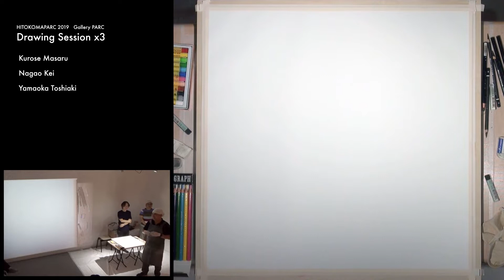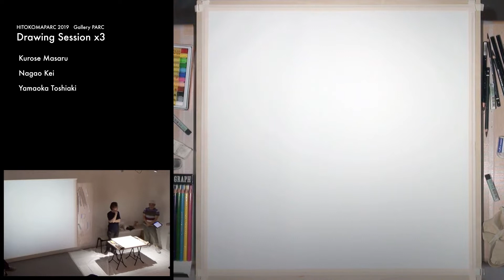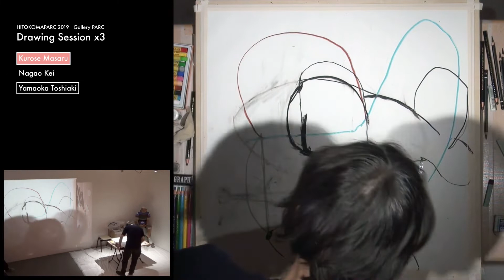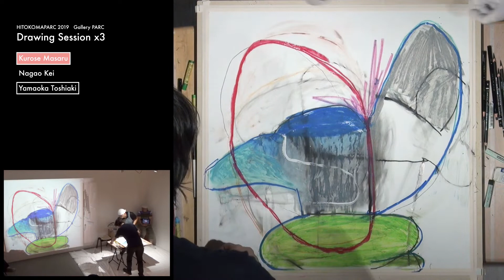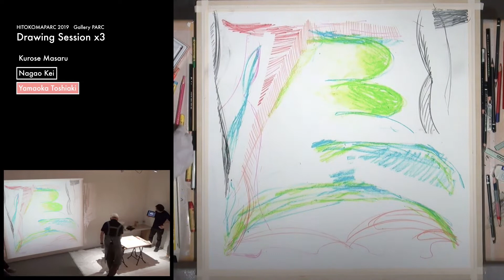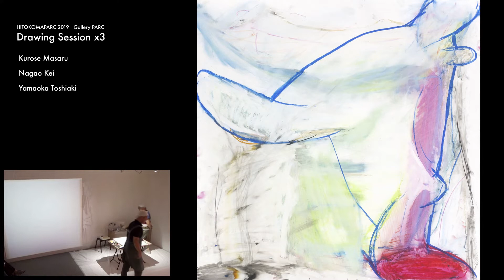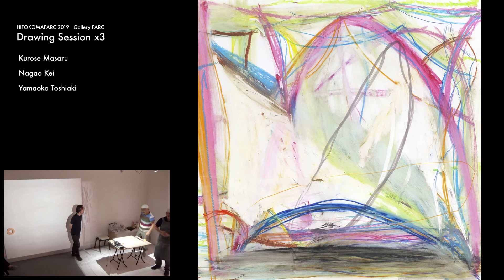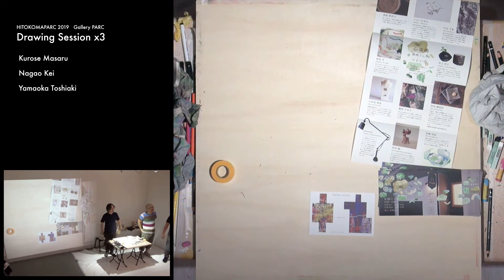ヒトコマパルク2019 Drawing Session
ヒトコマパルク2019参加イベント
日時: 2019年 8月21日(水) 17：00 - 18：30
会場: Gallery PARC
主催: Gallery PARC、山岡敏明
出演者: 黒瀬 剋、長尾 圭、山岡 敏明

イベント概要: 2名の作家が交互に一つの画面の上で描きあい、時間内で1枚の絵を仕上げる対戦型の公開ドローイング。3名の作家が総当たりで3回のセッションを行う。描画によるディベートをするように、画面の中で競い合う。

ルール説明:
◯2名1組で20分、総当たり3回のドローイングセッション。
◯1回のセッションで先攻後攻各5分ずつ4ターン、後攻の描き手が最後の5分で仕上げる。
◯画面の上で、何を描いても良い。消しても良い。切ったり破いたりはなし。
◯最後の5分にあたる描き手は、相手に忖度なく自分の作品として仕上げ、仕上げた後攻作家の作品とする。
◯絵の殺し合いではなくセッションなので、他の作家が手を入れた画面を「素材」として捉え、あくまでも普段の制作と同じように画面と対話しつつ絵を生成する。